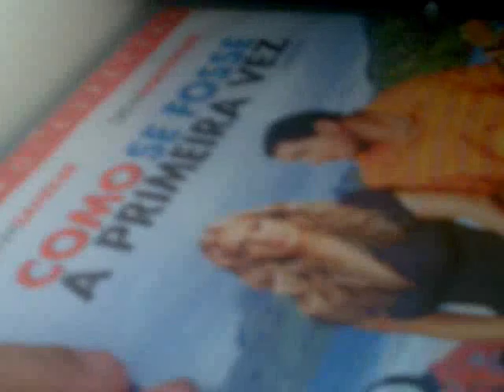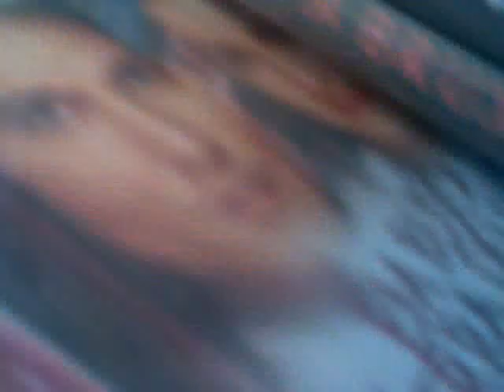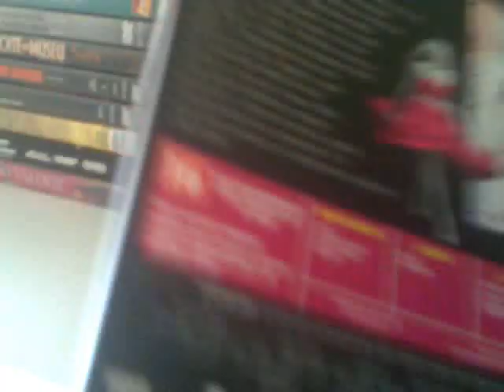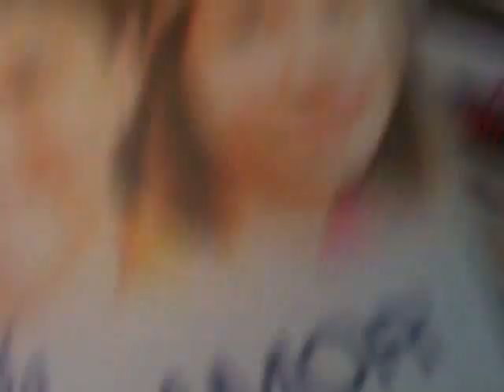Recomendações de Filmes de Amor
Durante o RapaduraCast 134, os participantes falaram de músicas e filmes dos apaixonados. Aqui, um vídeo de recomendação de outros filmes!